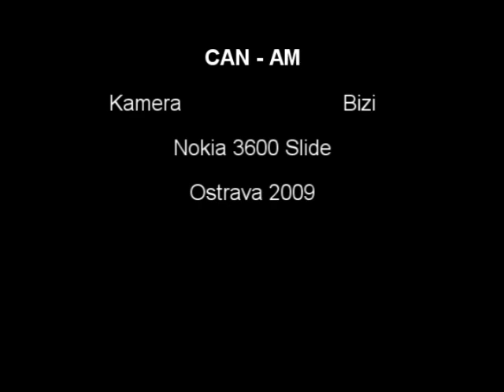cam am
Tříkolka CAN-AM městské policie Praha